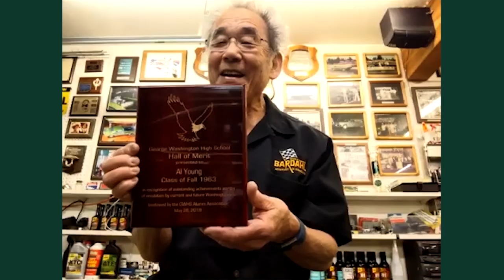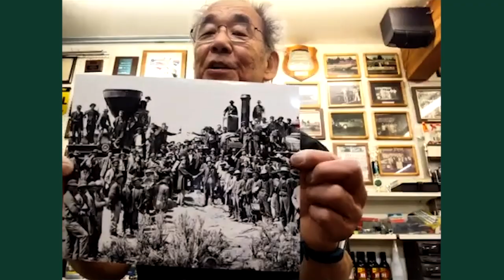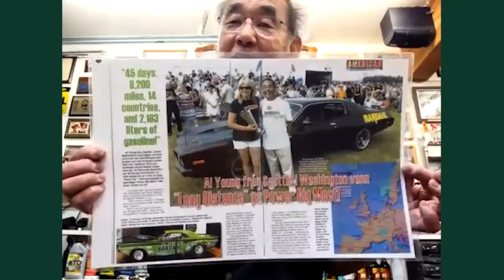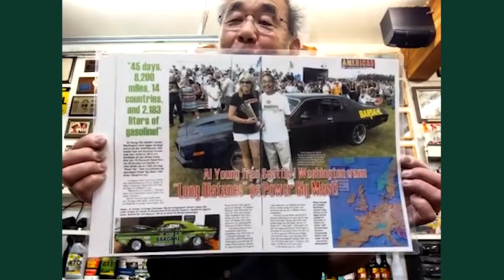Meet the First Asian-American World Champion Drag Racer | Show and Tell | Atlas Obscura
In this episode of Show & Tell, Atlas Obscura co-founder Dylan Thuras speaks with dragster driving legend Al Young. The first Asian-American world champion drag racer, Al is also a kung fu master, long-time teacher, and direct descendant of Chinese-American railroad workers. At 73, his passion for racing hasn’t dwindled, and he still builds customized race cars from his garage in Seattle. Get an inside look at Al’s high-powered cars, hear stories about overcoming personal obstacles, and learn more about Chinese-American history.